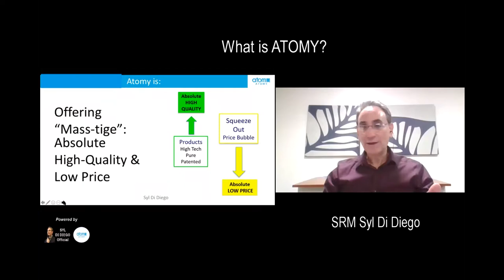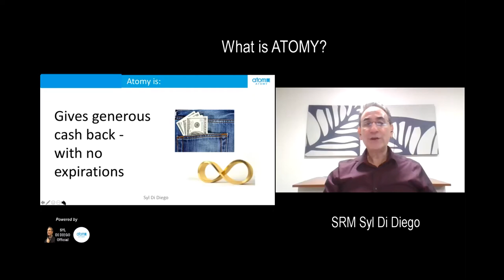What is ATOMY? 90 Second Summary | SRM Syl Di Diego [1 MIN]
What is ATOMY In 90 seconds? Practice this brief “Show The Plan” STP summary about ATOMY from SRM Syl Di Diego. Listen to how to simple share ATOMY curation, Mass-Tige, cashback and more.

Video recorded June 18,  2020 in United States.